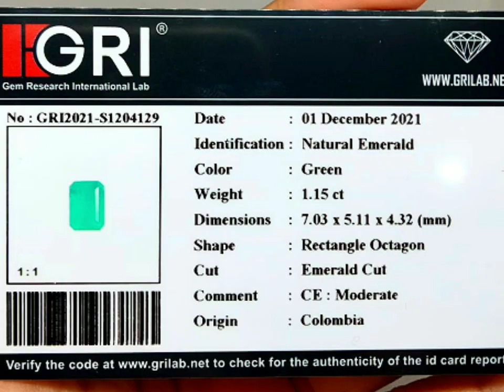Zamcol harga terjangkau, memo GRI